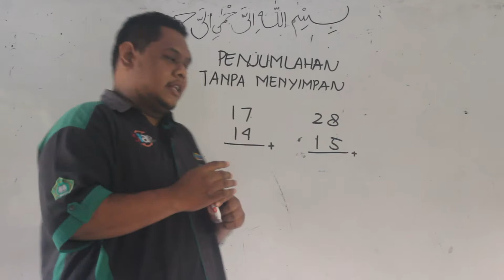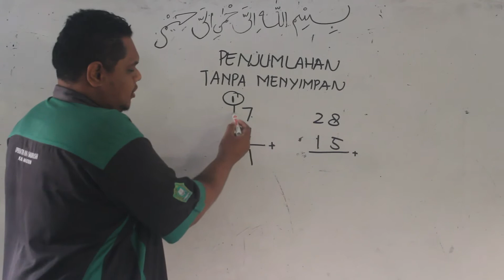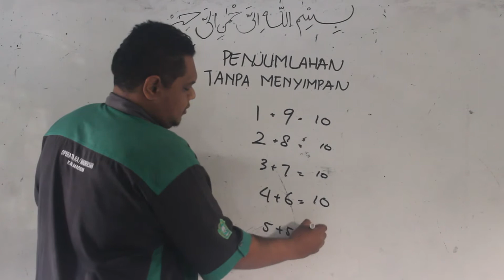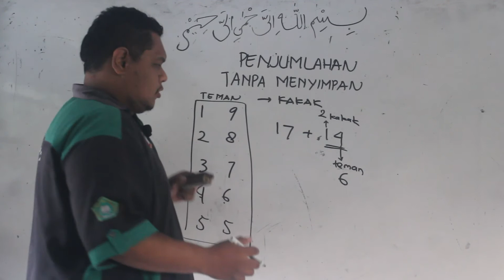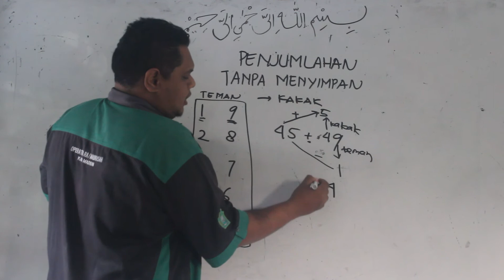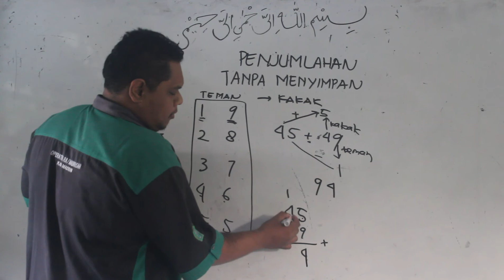LUAR BIASA !!! PENJUMLAHAN TANPA MENYIMPAN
Penjumlahan tanpa menyimpan ini kami dapat dari workshop MMI (Master Matematika Indonesia) yg diajarkan oleh Bapak Ir. M. H. Prakoso

Semoga ilmu yang kami dapat dari beliau, dapat bermanfaat bagi kita semua